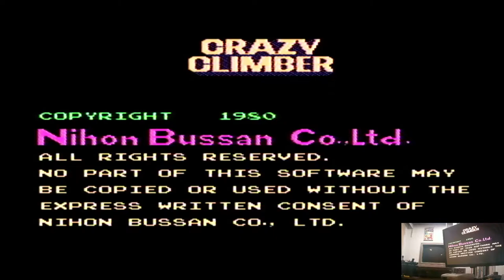Nichibutsu Arcade Classics Crazy Climber: Original Super Nintendo / SNES | Original hardware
Nichibutsu Arcade Classics
Crazy Climber: Original